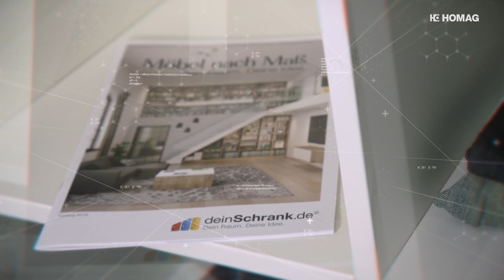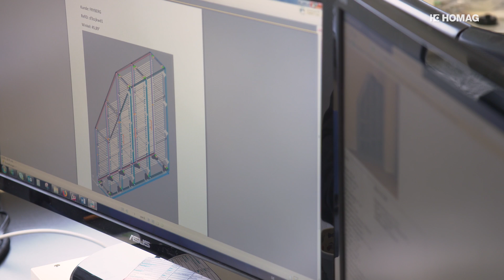Automated guided vehicles (AGV) — flexible intralogistics for deinSchrank.de | HOMAG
Furniture manufacturer deinSchrank.de is synonymous with high-quality, custom-made furniture that can be configured online by the consumer. Today, the company's production facility combines the TRANSBOT driverless transport system from HOMAG with flexible automated cells, some of which are equipped with robotics.

deinSchrank.de is a production company that operates with the highest level of flexibility and produces unique systems and machines in batch size 1 according to the guiding principles of Industry 4.0.